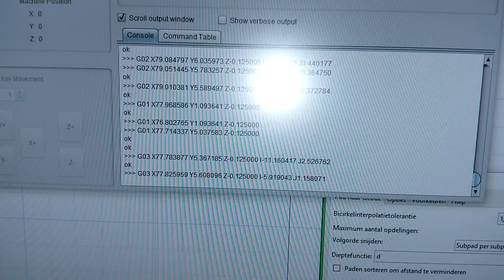Homemade diy cnc engraver from scrap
Arduino Uno
EasyDriver
GRBL
Inkscape
GCode tools
XY Steppers from laser printer
Z axis stepper from DVD drive